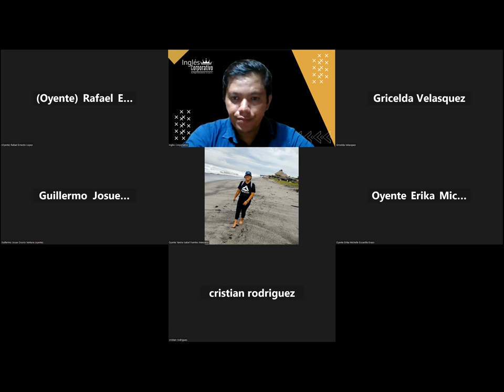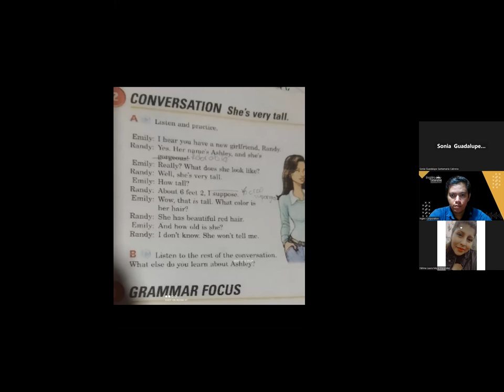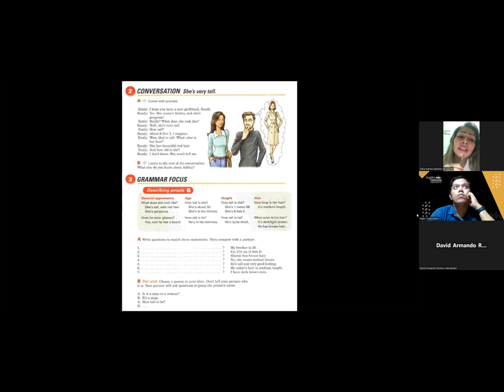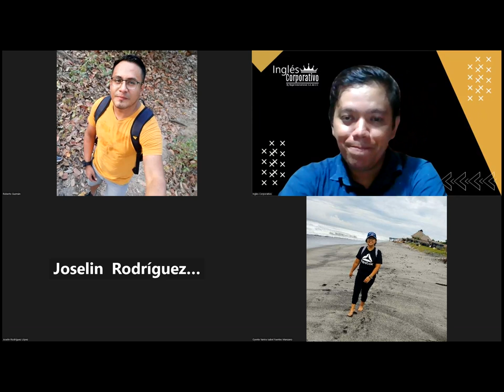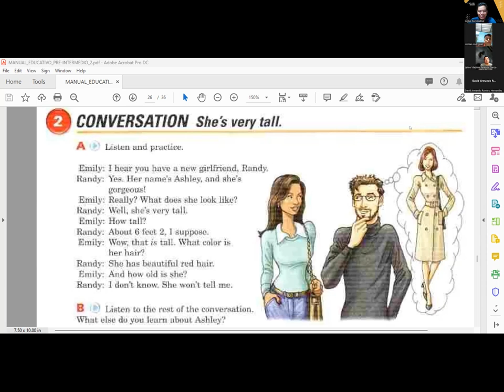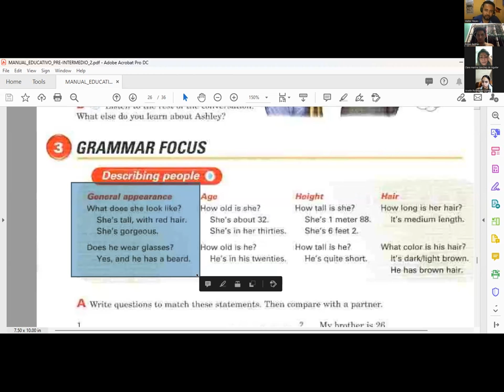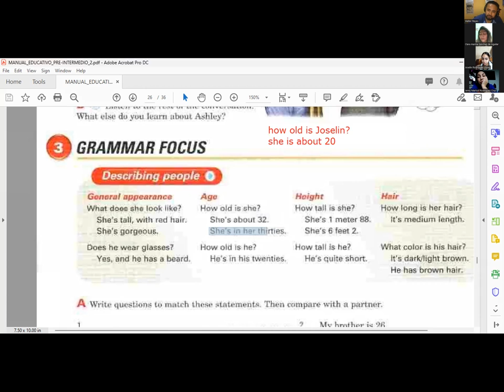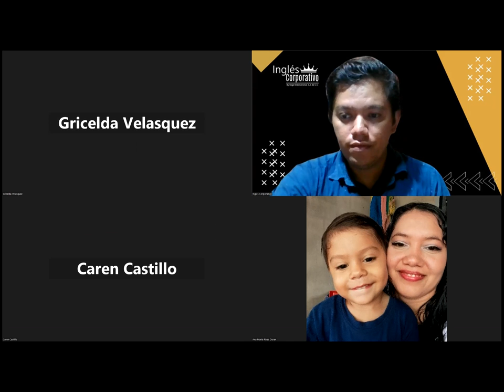Sesion 10 -03-11-2023 -FI-REGA-115 -Hernandez -Describing people